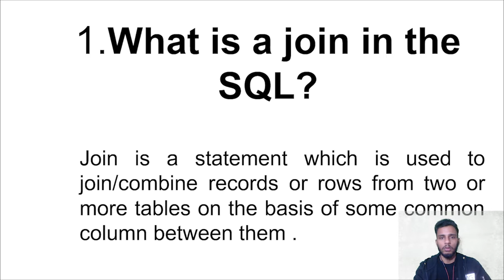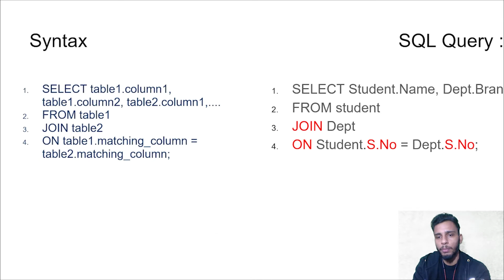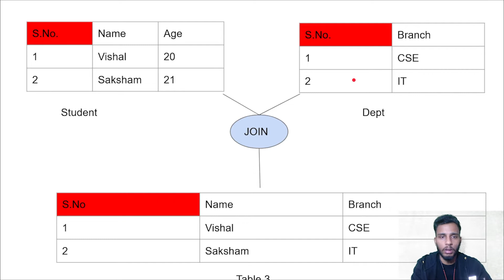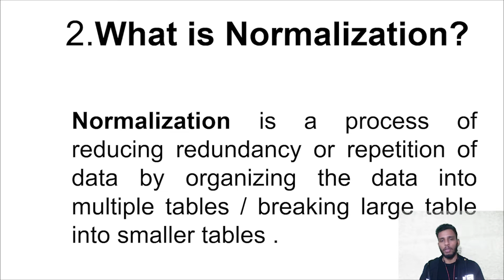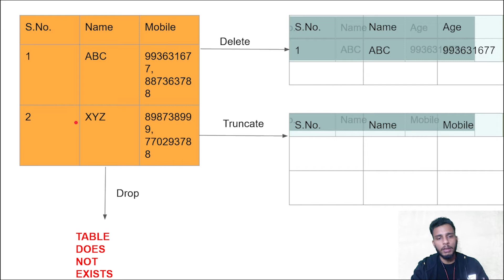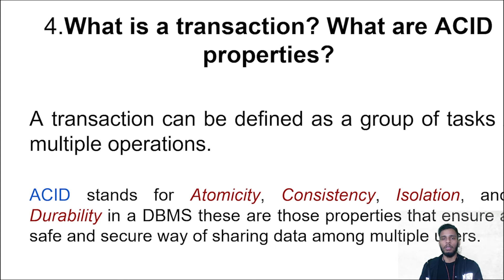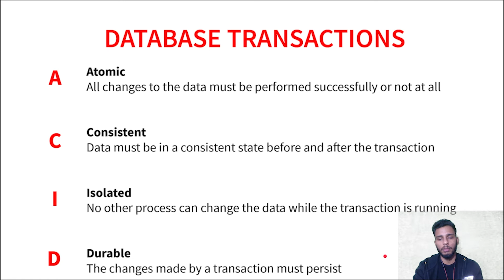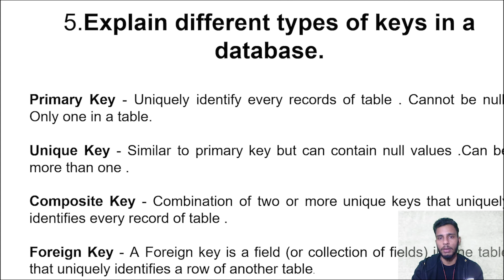DBMS interview questions for freshers. Frequently Asked DBMS Questions in Service Based Company .🔥🔥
The following questions are covered in this video -
00:00 - Intro
00:22  - What is a join in SQL?
04:28 -  What is normalisation?
05:42 - What is Transaction in DBMS? What are the ACID properties of transactions?
07:35 - What is the difference between DROP, DELETE and TRUNCATE commands?
09:50 - What are the types of keys in DBMS?

These are Database management System questions that are asked in the interviews of service-based companies like TCS, Wipro, Accenture, etc.